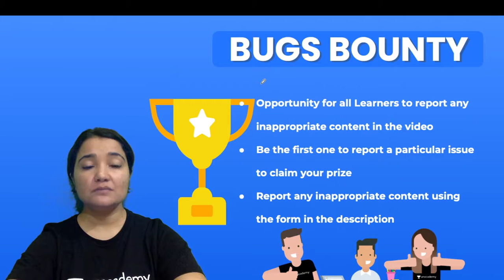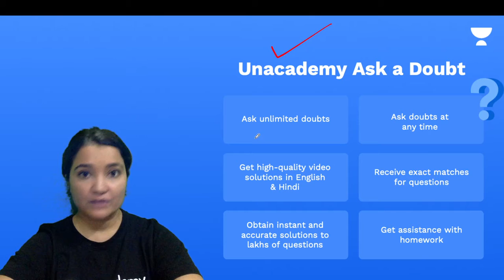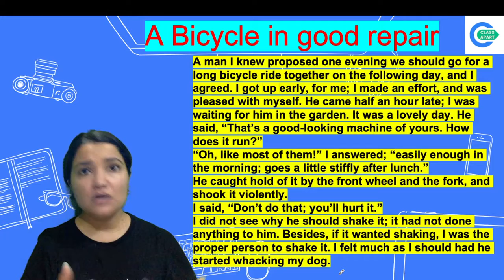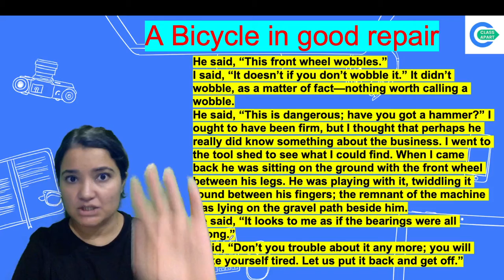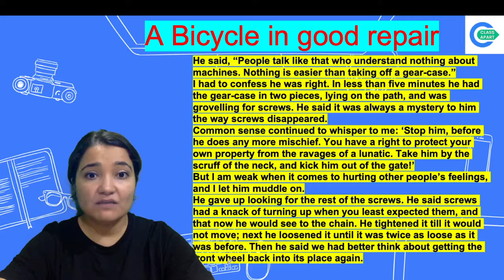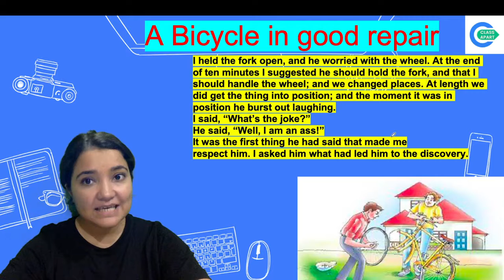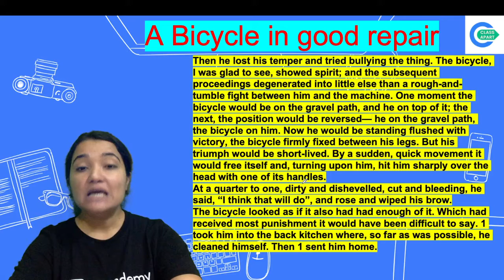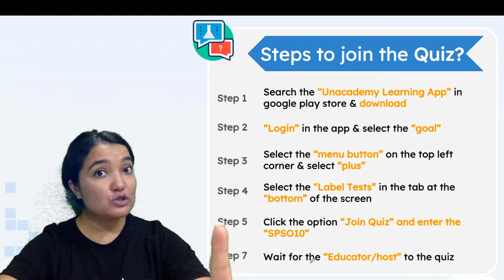A Bicycle in Good Repair | Chapter 9 | English | Class 7 | Class Apart | Sonam Sudan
Todays's Session is about "A Bicycle in Good Repair" from Chapter 9 for Class 7 English by Educator Sonam Sudan who will be explaining the topic in detail.

1. Learn from your favorite Educator
2. Dedicated DOUBT sessions
3. One Subscription, Unlimited Access to Live Online Classes and Videos
4. Real-time interaction with best-in-class teachers
5. You can ask doubts in live online classes
6. Limited students in each Online Class
7. Download the videos & watch them offline